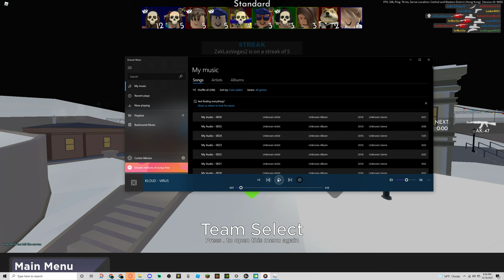4 Teams, on a 2 Teams MAP... (Glitch #40) | Roblox Arsenal Glitch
What is RAC? : The RAC "Roblox Arsenal Community" is the Official Fan-Made group for Roblox Arsenal. In this Discord server, you can talk, play comp matches, play tournaments, get drafted onto a clan, and join a crew of event hunters; our YouTube channel is made for the community as we upload clips, montages, memes, and other stuff created by the community.
What is Roblox Arsenal? : Roblox Arsenal is an FPS game on the platform Roblox! Race to the top through a massive Arsenal of weapons! Conquer the day in fast paced arcade gameplay, from bazookas to spell books, each weapon will keep you guessing on what's next! Earn BattleBucks and trick out your game with a huge cast of characters, melees, kill effects, skins and more!